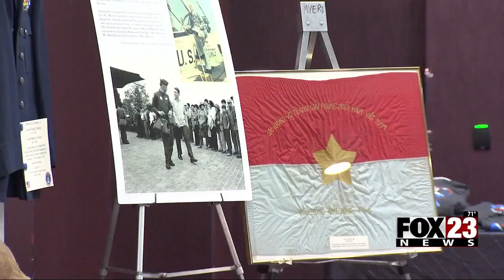Video: War veterans honored in ceremony before Warrior Honor Flight